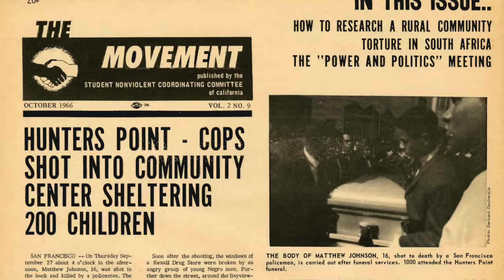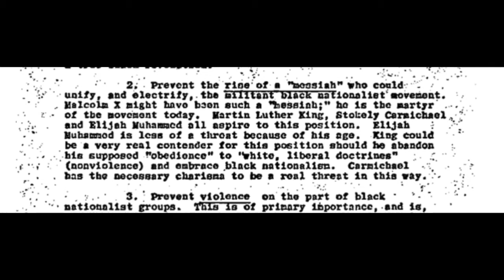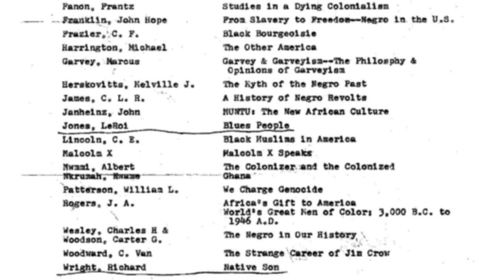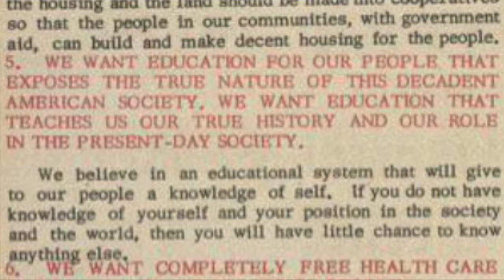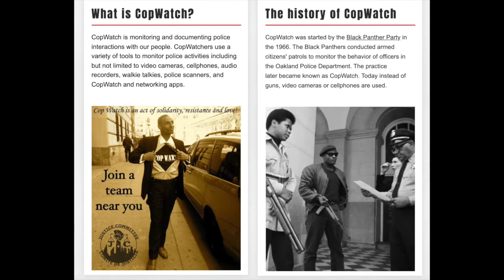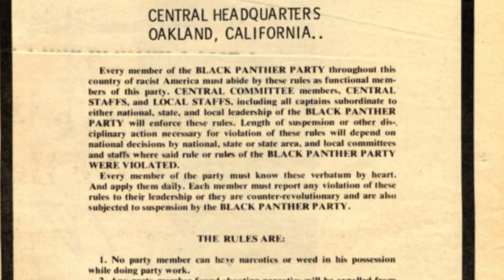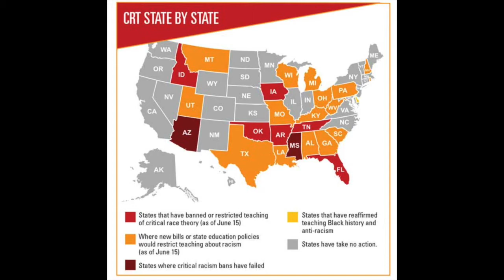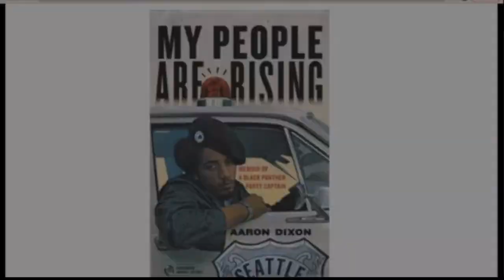The Black Panther Party: Learning for the People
Veteran members of the Black Panther Party discuss the rigorous learning required to become a member of the party and the party’s deep commitment to political education, and ground-breaking teaching practices. Featuring veteran Black Panther members Paula Peebles, Cyril "Bullwhip" Innis Jr, and Njinga Jenkins.